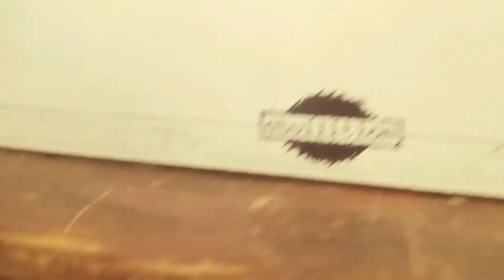Julia: trigger happy (vinyl, lp)